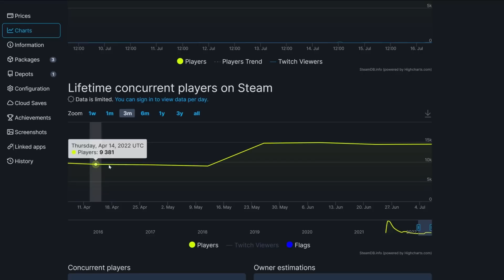Самая ТУПАЯ игра, дно дна, не оторваться. Секрет Cookie Clicker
00:00 — Скетч
01:04 — Инкрементальная игра
02:42 — История Cookie Clicker
03:53 — Причины успеха
08:28 — Игра-прикол
12:39 — Иллюзия результата
14:22 — Донатные помойки
17:42 — Проблема Diablo Immortal
18:59 — Кривое зеркало игровой индстрии
21:23 — Тупое удовольствие
22:44 — Итог
25:02 — Проводник в Escape from Tarkov